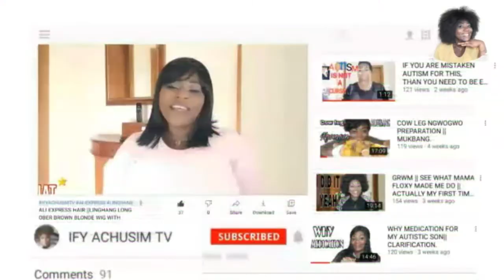HOW COULD I HAVE KNOWN IT WAS .... 🤦🏽‍♀️.